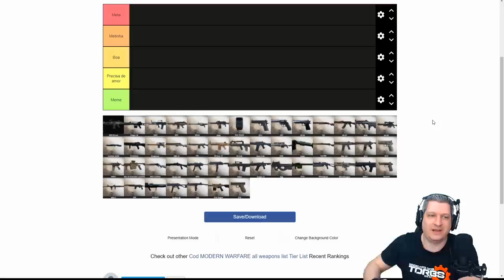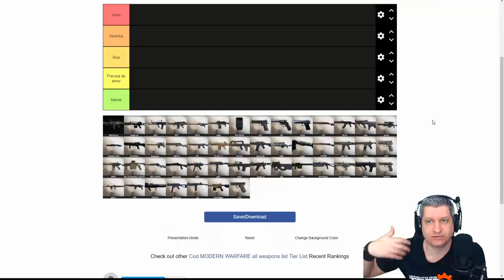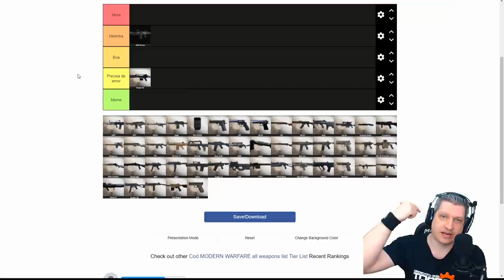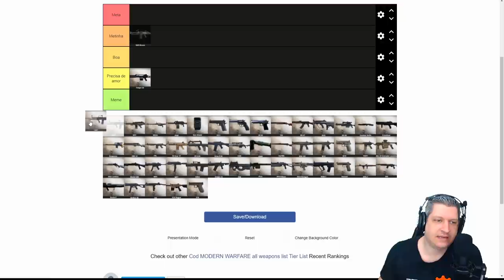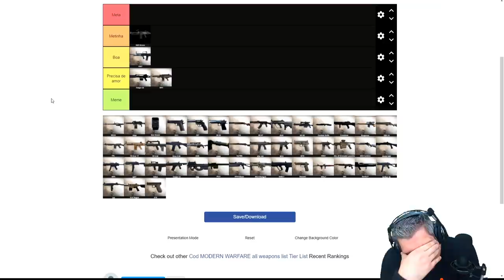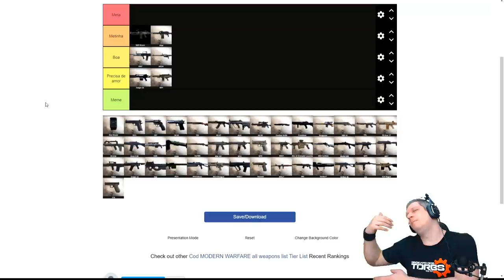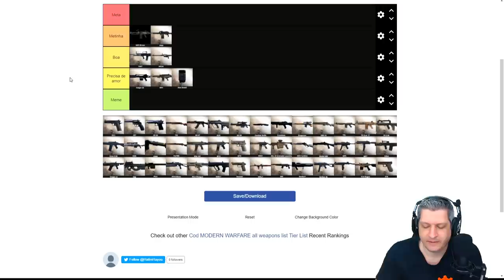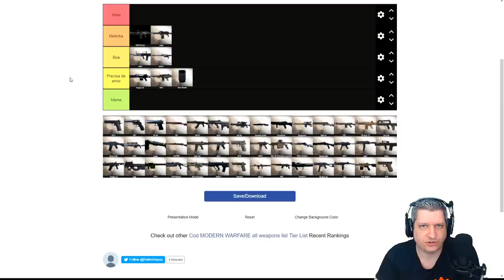TIER LIST DAS METRALHADORAS LEVES - SEASON 6 | COD WARZONE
Vídeo com o Ogro trazendo um tier list das LMGs depois dos buffs e nerfs que passaram pelo jogo até a season 6 no Warzone!